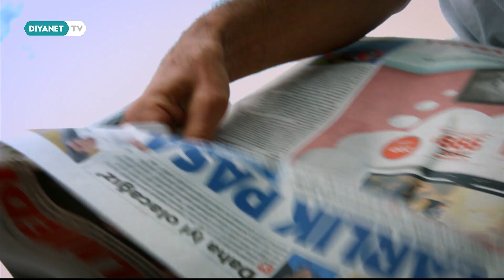İstiklal Marşı'nın Yazılışı ve Kabulü - Yeni Güne Merhaba 1895.Bölüm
Konuklar: Doç. Dr. Oğuzhan Aydın - (Ankara Yıldırım Beyazıt Üniversitesi Öğretim Üyesi)
Etkinlik: Hasan Özer - (Ses Sanatçısı)